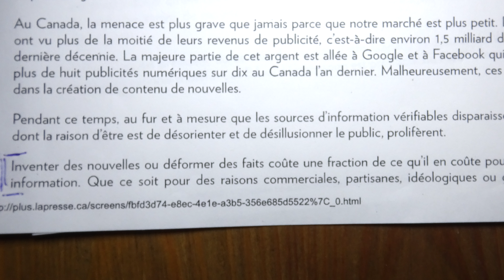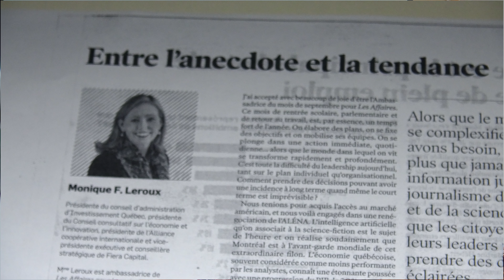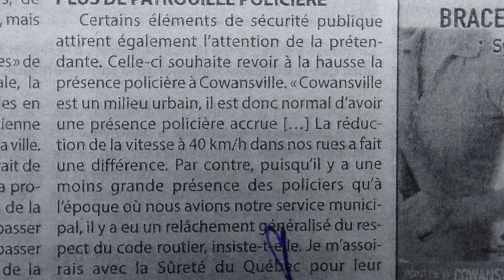Topo Fauteux vs Labbé devant la presse